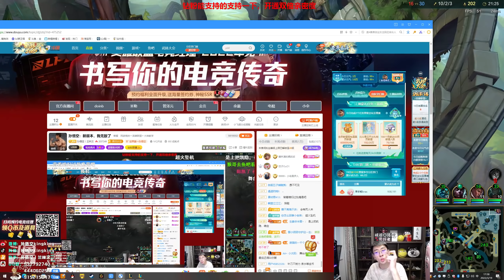推薦【猴哥】蘭林漢悟空：諾手VS鐵男 國服 事實證明 殘血諾手也是不能追的（20220320P11）